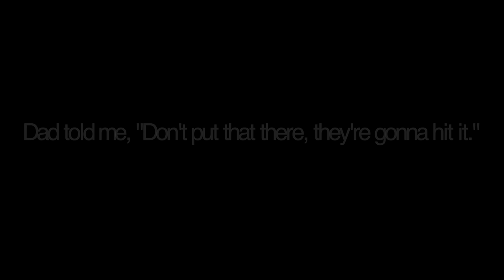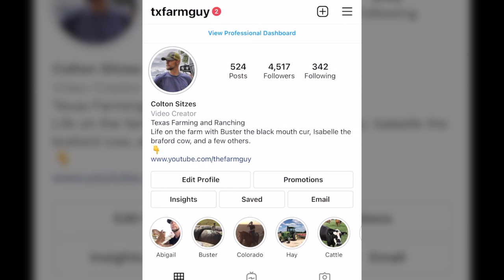These Brahmas Will Make You Dance!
I almost didn’t video this but I’m sure glad I did!  This was a last minute deal, we needed to sort the calves off the Brahma cows since we didn’t get to it in the fall.  It made for some good dancing lessons!